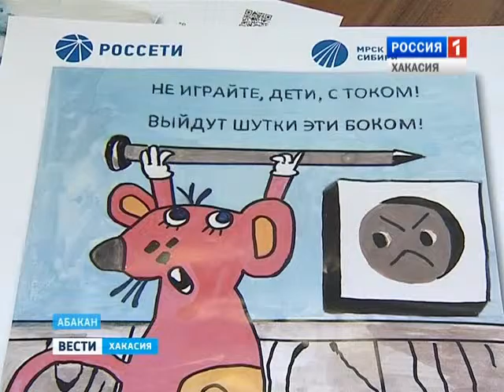Творческое задание школьникам Хакасии от энергетиков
В канун нового года в республике стартовал региональный этап межрегионального конкурса детских рисунков «В стране безопасного электричества». Инициатор состязаний – МРСК СИБИРИ